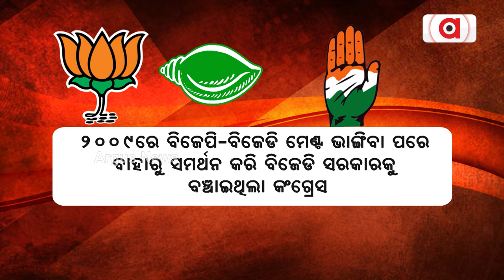ବିଜେଡି ନେତାଙ୍କୁ ବଦ୍ରି ପାତ୍ରଙ୍କ କଟାକ୍ଷ | Badri Narayan Patra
ବିଜେଡି ନେତାଙ୍କୁ ବରିଷ୍ଠ ବିଜେଡି ବିଧାୟକ ବଦ୍ରି ପାତ୍ରଙ୍କ କଟାକ୍ଷ । କହିଲେ, 5ବର୍ଷ ପୂର୍ବରୁ ବିଜେଡି ପୁଣି କ୍ଷମତା ଦଖଲ କରିବା ଅବାସ୍ତବ । ଅତନୁ, ଦେବାଶିଷ କହିଥିଲେ କଂଗ୍ରେସ ସହ ମିଶି ସରକାର କରିବ ବିଜେଡି । ବିଜେପି କାଉଣ୍ଟର କରି କହିଥିଲା ଏହା ଦିବା ସ୍ଵପ୍ନ । କିନ୍ତୁ ବିଜେଡି ସହ କଂଗ୍ରେସର ସଂପର୍କ ପୁରୁଣା । ରାଜନୀତି ସମୀକ୍ଷକଙ୍କ ମତ, ବିଜେପି ସହ ଲଢିବାକୁ ହେଲେ କଂଗ୍ରେସର ହାତ ଧରିବାକୁ ପଡିବ ।